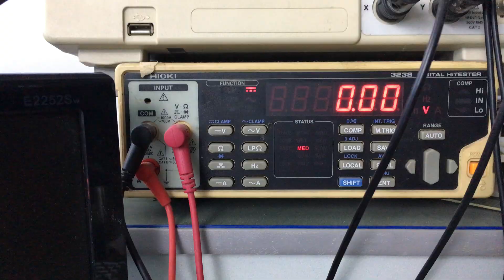"How to Repair a Non-working 175W Professional LED Photography Light | Step-by-Step Guide"